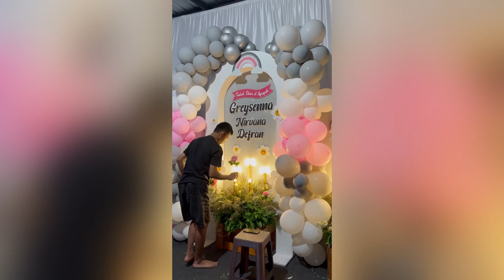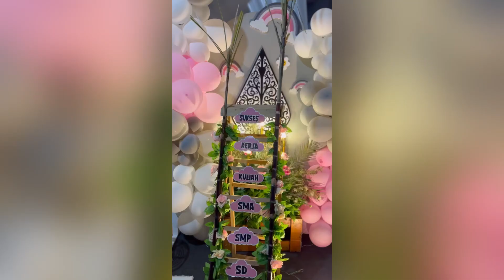DIY DEKORASI TEDAK SITEN SEMI OUTDOOR TEMA BABY PINK GREE TERBARU